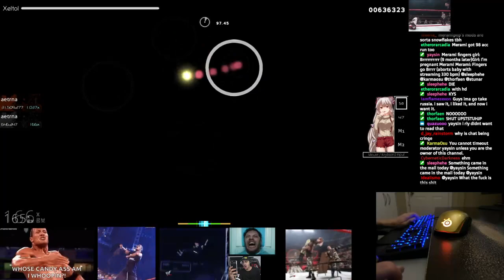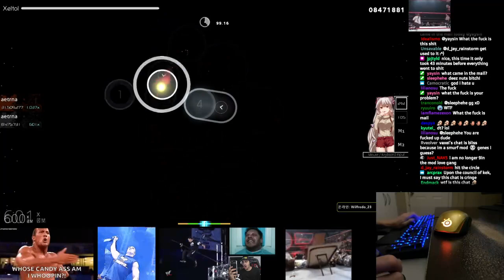Ange du Blanc Pur +HDDT 98.66% FC 1005pp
another 1k lets get it